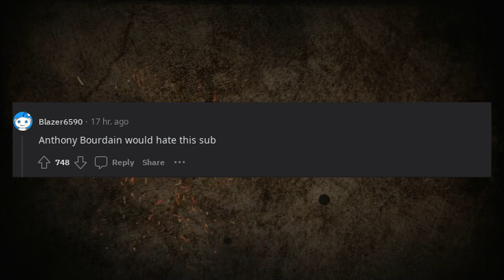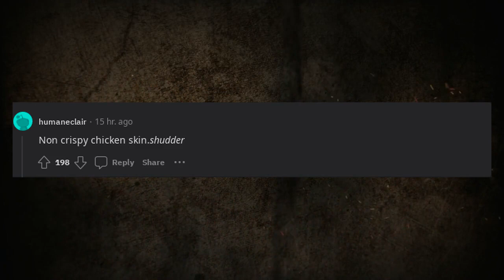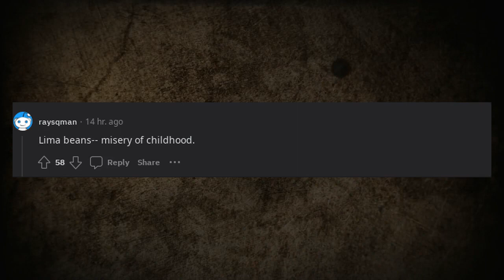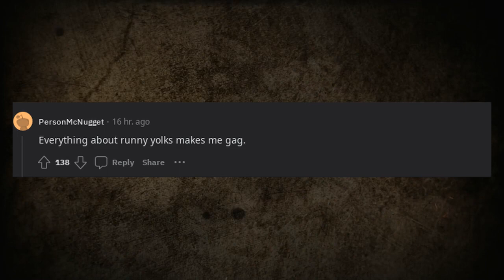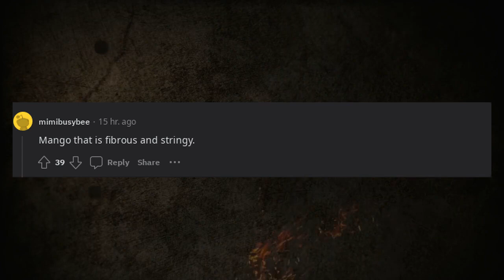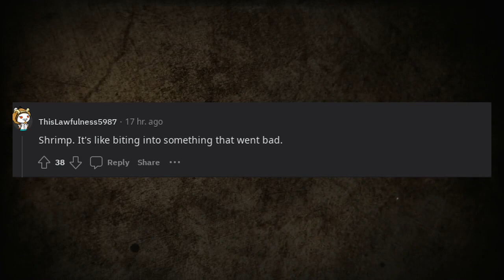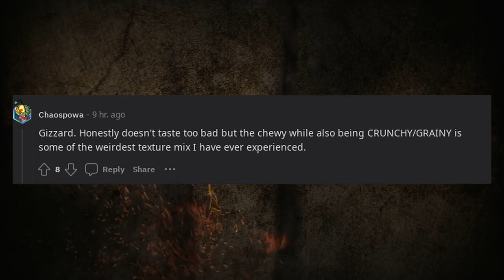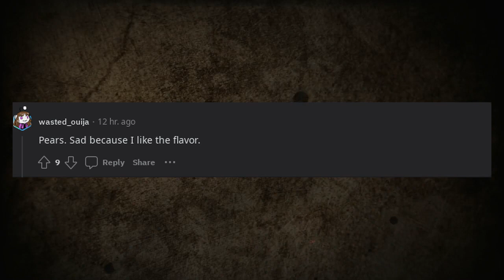What's a food that you can't eat due to its texture?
Join us in this video as we explore the fascinating world of food textures and uncover some of the most commonly disliked textures that people struggle to eat. From slimy to gritty, mushy to rubbery, we delve into the realm of culinary experiences that challenge our taste buds and senses. Whether it's the slippery texture of oysters, the mushy consistency of certain fruits, or the slimy feel of okra, we'll discuss the intriguing reasons why these textures can be off-putting for some individuals. Get ready to embark on a journey of culinary exploration and discover the fascinating world of textures that can make or break a dining experience. Whether you're a food lover seeking to expand your palate or someone looking to validate your own texture aversions, this video is sure to pique your interest and provide insight into the diverse sensory experiences associated with different foods. Prepare to challenge your taste buds and gain a deeper appreciation for the role of texture in our culinary preferences.